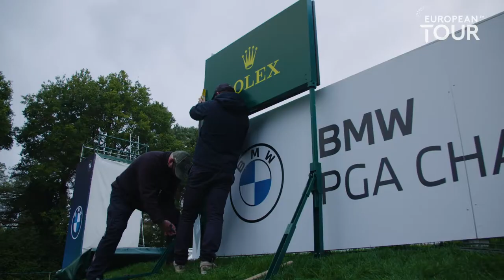Behind the Scenes at Under the Lights. // BMW PGA Championship 2020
One hole, four players and 18 BMWs to enlighten the course - plus countless hours of preparation. Watch how the European Tour and BMW created  „Under the Lights“ with Tommy Fleetwood and Justin Rose.